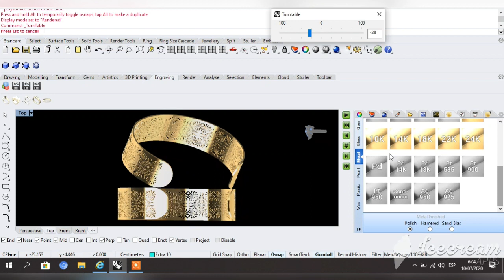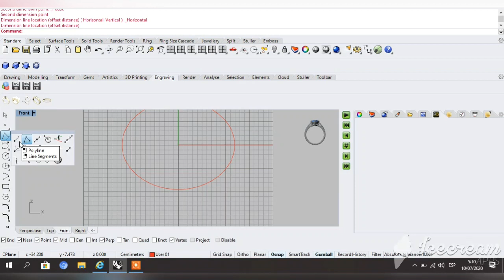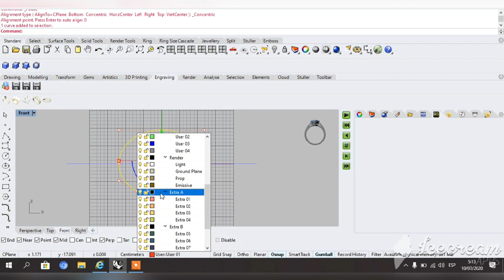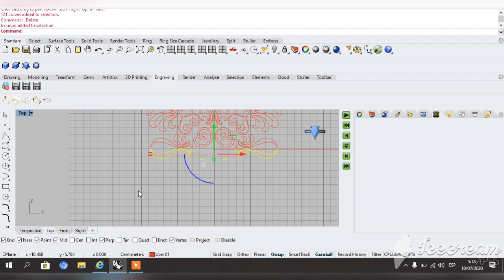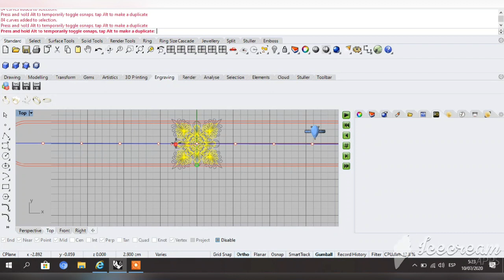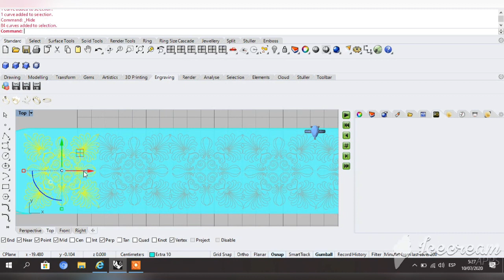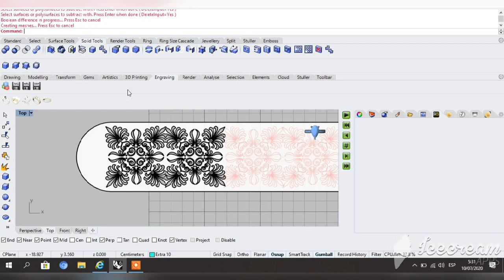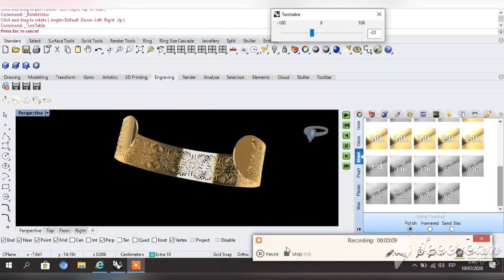تصميم المجوهرات Jewelry Design how to make Engraved barcelet by Rhinocero with Rhino gold. Lesson 89